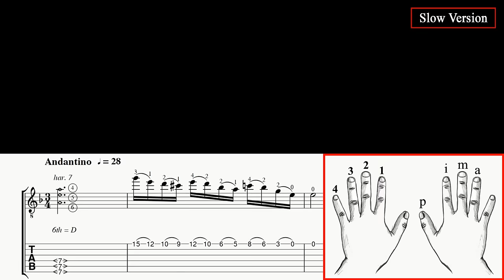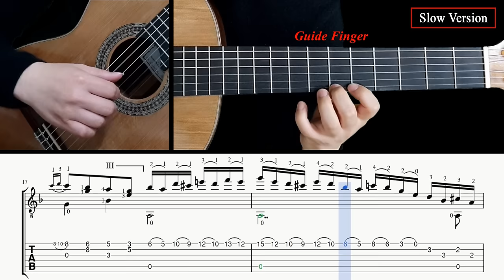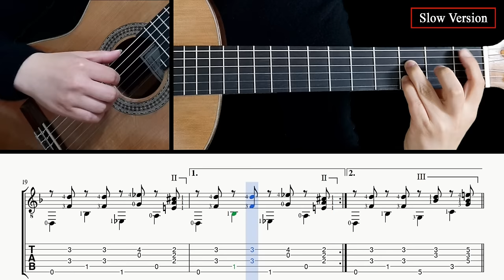Capricho Árabe - Guitar Lesson + TAB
00:00 Normal tempo performance
05:59 Tab & Slow tempo lesson